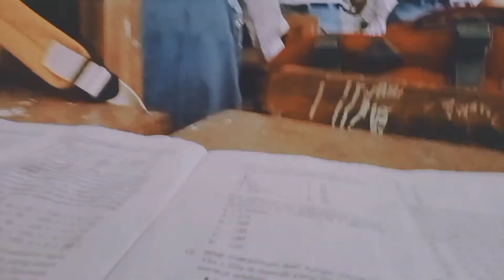AWAL PEMBELAJARAN SEBELUM MEMASUKI JAM PELAJARAN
Selamat datang di Channel Johan Channel

Sebelum kita mengawali pembelajaran kita menyanyikan lagu kebangsaan/lagu daerah agar kita memiliki jiwa nasionalisme .